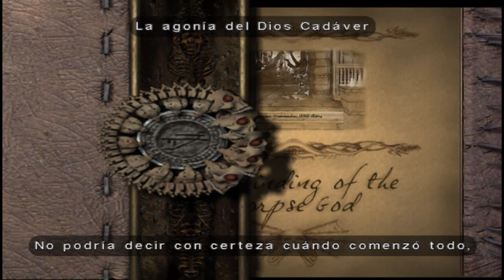Eternal Darkness: Sanity's Requiem Part 2 Necromancia88